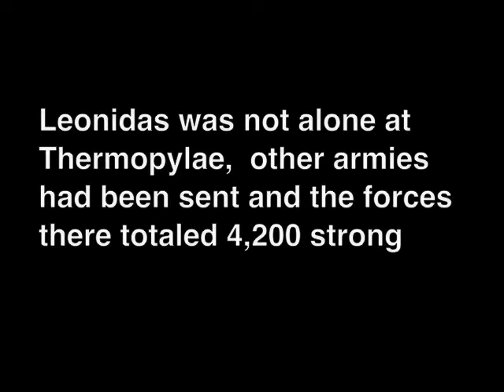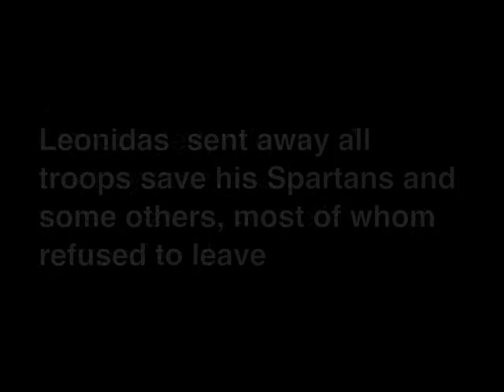Leonidas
A  brief bio of Leonidas